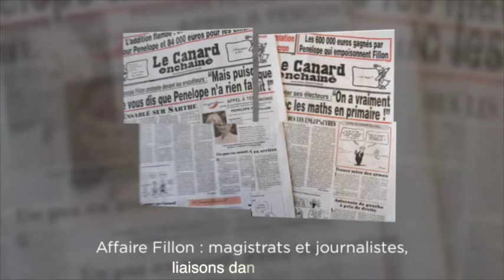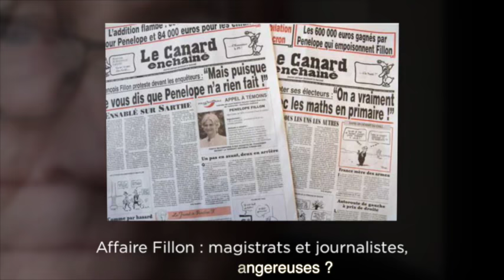Causeur #44 - Mars 2017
Dossier
• La France n'est pas une start-up
• Macron, le séducteur fantôme
• Candidat des millairdaires, et des sous-prolétaires
• La longue Marche fait escale à Toulon

Actualité
• Marcel Gauchet : la liberté, et après ?
• Justice pour Fillon !